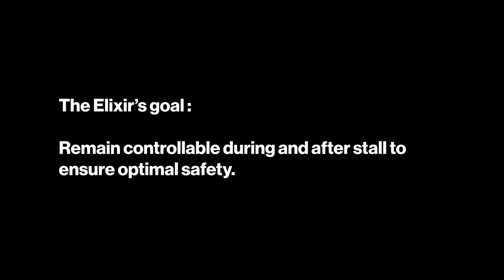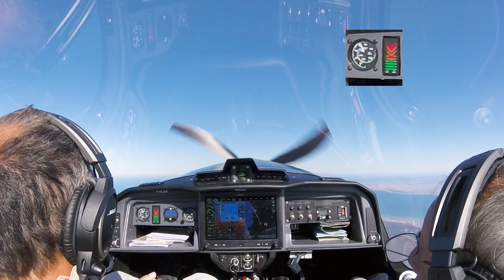Stall Tests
As part of the CS-23 certification, we have performed hundreds of stalls in many configurations.

In this test, the goal is to keep the control stick at the belly throughout the stall, while banking the aircraft successively 30° to the right and 30° to the left (with the stick in stop each time), before recovering. The pilot keeps control of the aircraft during all the test.

This video is also an opportunity to see the interest of the angle of attack (AoA) indicator and the additional layer of safety it provides!